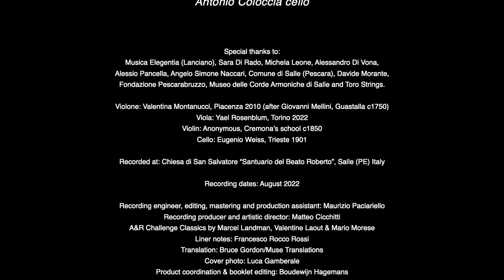MATTEO CICCHITTI & MUSICA ELEGENTIA - Leopold Hofmann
CD - CHALLENGE CLASSICS

“Six Divertimenti Op. 1”

Matteo Cicchitti, violone & musical director
Musica Elegentia (early and classical music group on period instruments)
Paola Nervi, viola & violin
Antonio Coloccia, cello

Special thanks to:
Musica Elegentia (Lanciano), Sara Di Rado, Michela Leone, Alessandro Di Vona, Alessio Pancella, Angelo Simone Naccari, Comune di Salle (Pescara), Davide Morante, Fondazione Pescarabruzzo, Museo delle Corde Armoniche di Salle and Toro Strings.
Violone: Valentina Montanucci, Piacenza 2010 (after Giovanni Mellini, Guastalla c1750)
Viola: Yael Rosenblum, Torino 2022
Violin: Anonymous, Cremona’s school c1850
Cello: Eugenio Weiss, Trieste 1901

Recorded at: Chiesa di San Salvatore “Santuario del Beato Roberto”, Salle (PE) Italy
Recording dates: August 2022
Recording engineer, editing, mastering and production assistant: Maurizio Paciariello
Recording producer and artistic director: Matteo Cicchitti
A&R Challenge Classics by Marcel Landman, Valentine Laout & Mario Morese
Liner notes: Francesco Rocco Rossi
Translation: Bruce Gordon/Muse Translations
Cover photo: Luca Gamberale
Product coordination & booklet editing: Boudewijn Hagemans
Graphic design: Natasja Wallenburg & Juan Carlos Villarroel
Video directed by Alessio Pancella

MUSICA ELEGENTIA
associazione musicale e culturale
Lanciano CH, ITALY

EARLY MUSIC DAY